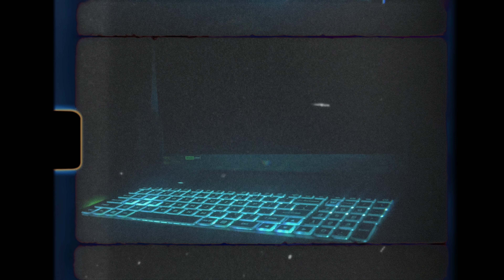Story Of My Dreams | Just a New Begining | Anjan Vlog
IF YOU LIKE MY VIDEOS SHOW SOME LOVE AND

MY 👻 Snapchat ID - @anjan.25

About me:
-Anjan
-18
-Pune

📱 Iphone 12 mini (128 GB)
💻 PREDATOR HELIOS NEO 16
🖥️ PC Specs: (Thoda mehanga)
-i7 13700HX
-Rtx 4050
Paiso bhejo:💰💰💰
UPI ID: anjanvlogs@fam

This is just a start of an exciting story:

"Unveiling the Power:
 My First Gaming Laptop Experience! 🎮💻 Join me as I explore the features, performance, and gaming adventures on my new gaming laptop.

From unboxing to gameplay, discover the exciting world of portable gaming with this beast of a machine.
Let's dive into the specs, share first impressions, and see how it handles the latest titles.
In the next episode.

Don't miss out on the thrill – hit play and let the gaming journey begin!